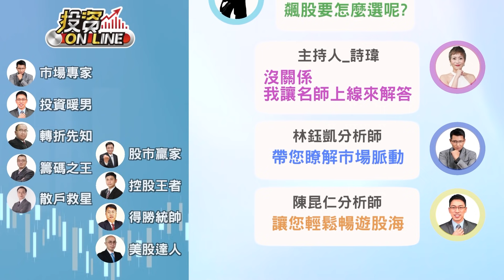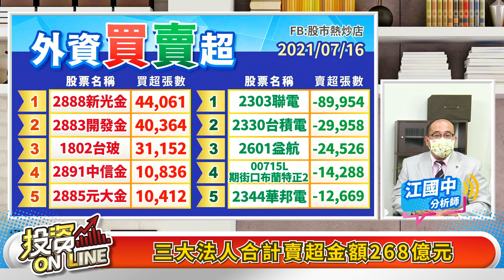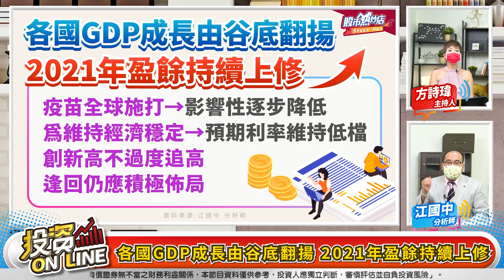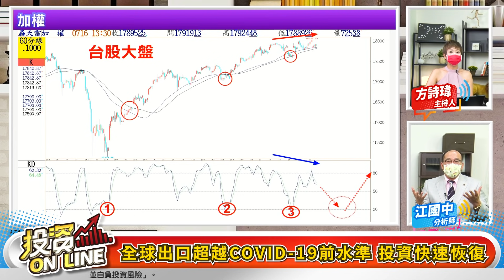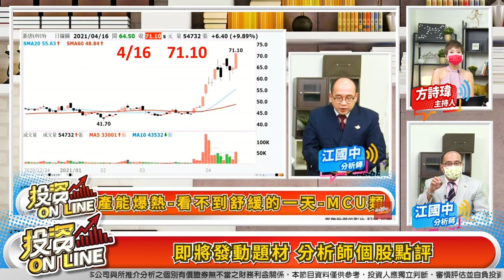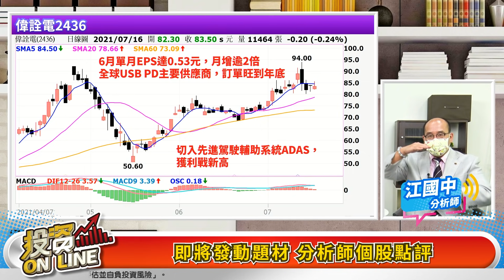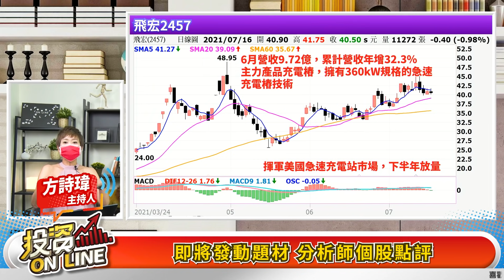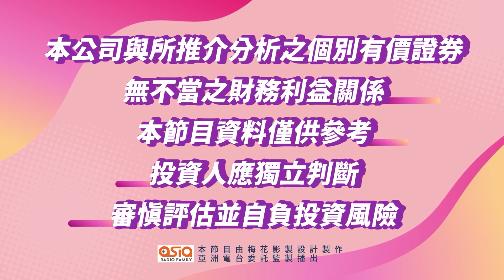【投資online】台積電利空出盡了？航運鎖不住怎麼辦？趨勢在哪錢就在那！長趨直入賺死股來了！主持詩瑋/江國中分析師 2021.07.16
主持人：詩瑋
來賓：江國中分析師

章節重點：
00:00投資Online 70預告
00:40歡迎光臨投資Online！
01:37加權指數開低走高 終場收17895點
02:19櫃買指數收221點 盤中創波段新高
02:36三大法人合計賣超金額268億元
04:48台積電法說是否利空出盡？樂觀看待
07:19長榮漲停鎖不住 下週航運股該怎麼看？
10:06各國GDP成長由谷底翻揚 2021年盈餘持續上修
11:49長期正成長科技產業
12:07半導體(IC+MCU)、5G、高速運算AI、伺服器、車用
12:17全球出口超越COVID-19前水準 投資快速恢復
18:55趨勢在哪錢就在那！長趨直入賺死股來了！
19:12IC+MCU暴熱+漲價不斷！
28:27新能源車的滲透率走 汽車市場規模擴大
31:45聯電利多+外資連續買超 為何股價無法突破？
32:53台積電大跌回到600之下 近期會怎麼走？
33:59長榮漲停鎖不住，散裝也由紅翻黑 航運股怎麼看？